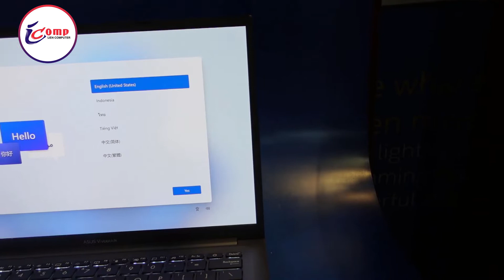DISPLAY LAPTOP INI KEREN BUAT NGONGTEN DAN NONTON , ASUS VIVOBOOK A1403Z REVIEW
Ijen Computer adalah toko komputer dan laptop di Malang sejak 2006 yang bergerak di bidang distribusi notebook, pc, printer, networking dan aksesoris komputer. Kami hanya menjual barang original dan bergaransi resmi. Selain itu kami juga melayani service laptop, PC, printer dan menyediakan kredit laptop dengan syarat yang mudah.

Alamat Toko Kami berada di Jl. Besar Ijen No.77B, Oro-oro Dowo, Kec. Klojen, Kota Malang, Jawa Timur 65119

Jam Operasional : Senin - Sabtu pukul 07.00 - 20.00 WIB

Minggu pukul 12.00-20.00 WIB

(Hari Besar Tutup)

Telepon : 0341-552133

WA atau telepon:

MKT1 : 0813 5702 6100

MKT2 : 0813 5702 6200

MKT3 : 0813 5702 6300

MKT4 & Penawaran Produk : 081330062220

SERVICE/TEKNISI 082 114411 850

Untuk membeli produk kami, Anda bisa cek di website dan marketplace kami. Silahkan cek di: